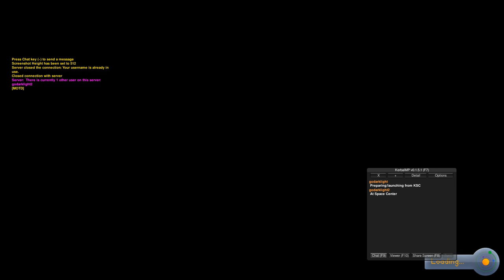Kerbal Multiplayer Drag Race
A sign of things to come in my use-orbital-positioning branch.

I accidently flipped and crashed the rover on the other screen, and it started spectating the main screen (which worked, I promise).